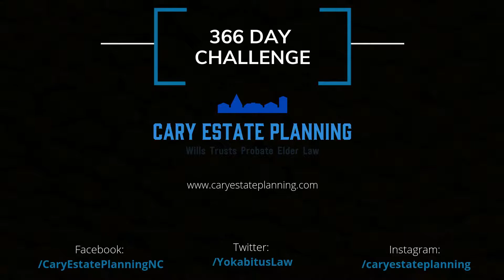Social Security Survivor Benefits - Who Gets What?